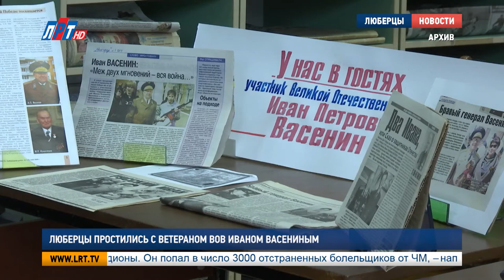Люберцы простились с ветераном ВОВ Иваном Васениным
Ушел из жизни ветеран Великой Отечественной войны Иван Васенин. Генерал-майору авиации в отставке было 92 года. До последнего дня он принимал активное участие в жизни городского округа. Прощание с Иваном Петровичем состоялось накануне в Храме Преображения Господня. Траурную панихиду посетили родственники и друзья ветерана, а также руководство Люберец и представители общественных организаций.

"Я 6-ку исправил грубовато на 4-ку, то есть, чтобы я был не 26-го года, а 24-го, как раз попадаю в аэроклуб".

Когда началась война Ивану Петровичу было 15 лет. Для того, чтобы отправиться защищать родину, он подделал документы, исправил в них год своего рождения. Мужественный юноша прошел всю Великую Отечественную, в 41-ом оборонял небо над Москвой, а в 45-ом воевал в Японии.

"Фашизм мы разгромили и победили в результате величайшего патриотического настроения всего Советского народа и, прежде всего, молодежи".

Именно поэтому Иван Петрович посвятил всю свою жизнь патриотическому воспитанию молодежи. Передавать знания и рассказывать о прошедшем боевом пути ветеран считал своим главным призванием. Вечером 18 июня его сердце перестало биться. Люберчане говорят, что вместе с ним ушла целая эпоха.

Наталья Скисова, и. о. директора Кадетской школы, г. Люберцы:
"Иван Петрович являлся наставником нашей школы, наставником наших кадетов. Ни одно мероприятие не обходилось без его участия. До последнего дня он фонтанировал идеями. Мне больше всего запомнилось, как на последнем субботнике он пришел и вместе с нашими ребятами принимал участие в субботнике. И когда я задала ему вопрос: Иван Петрович, а вы -то что здесь делаете? Он засмеялся и сказал: я делаю все с большой любовью. Я хочу, чтобы наш округ процветал".

Таким он и останется в памяти тех, кто его знал и любил. Мужественным, патриотичным, общительным, одним словом, человеком с большой душой.

Луиза Егиазарян. Петр Пономаренко